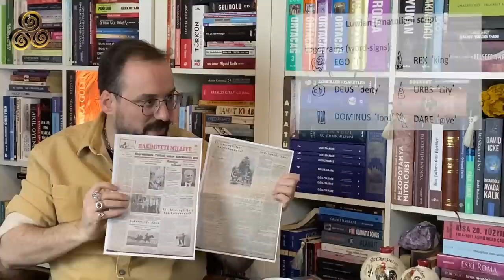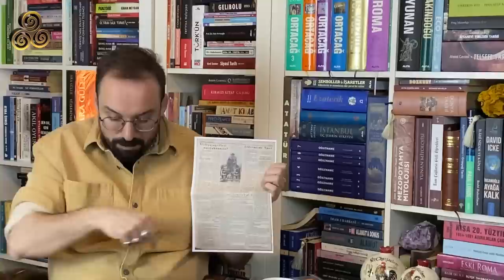Göbeklitepe'de İlk Kez Keşfedilen O Detay! | Baran Aydın